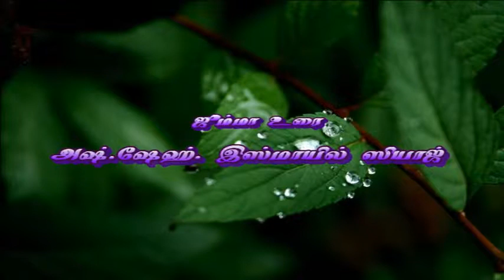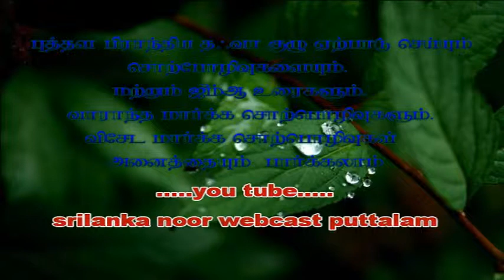snw.அஷ்.இஸ்மாயில் சியாஜ் அல்லாஹ்வின் அருள்கோடைகளைப் புரிந்துக்கோள்வோம்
அல்லாஹ்வின் அருள்கோடைகளைப் புரிந்துக்கோள்வோம்